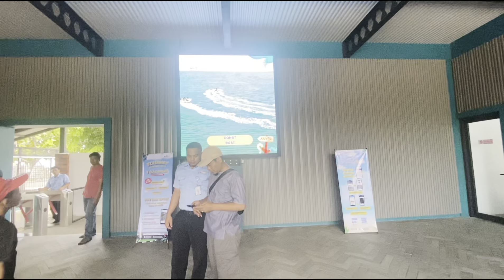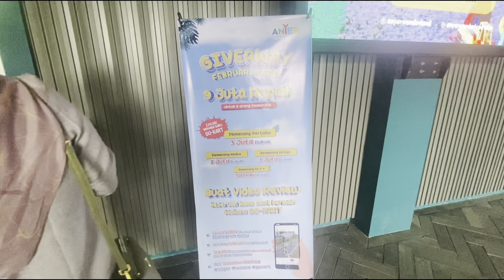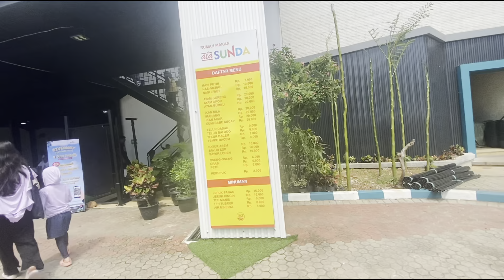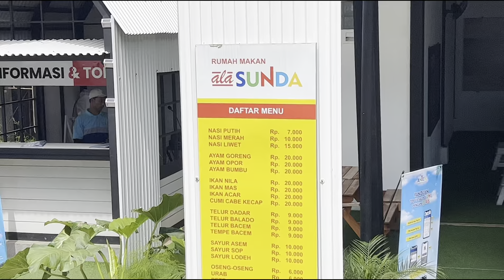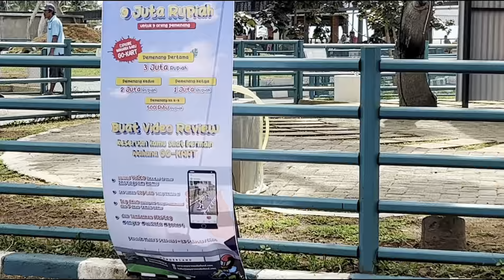VIRAL 2024 !! ANYER WONDERLAND WISATA KERETA WHAW DI TEPI PANTAI DAN ARENA GOCART SLIDE RAINBOW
Haii Gaezz

Anyer wonderland lagi promo discount 50% dibulan Februari 2024

Wahananya seru2 nich gaez
Ada Kereta Whaw, Rainbow Slide, Gocart Arena, Ayunan, Kini Zoo, Feeding Domba and anak rusa . Pastikan keluarga tercinta dan sahabat ikutan ya !!

Wisata anyer wonderland lagi viral di 2024

Yuks simak reviewnya ;)